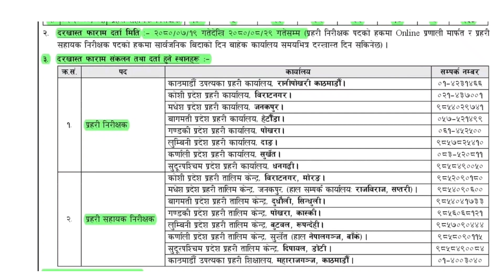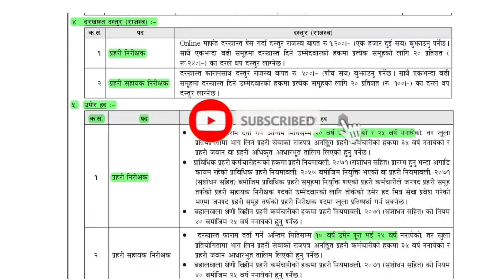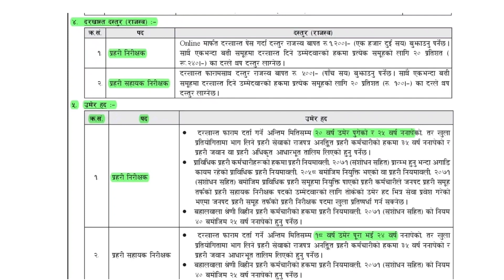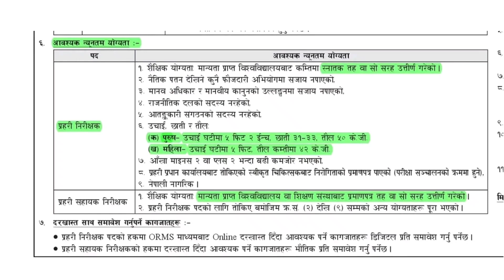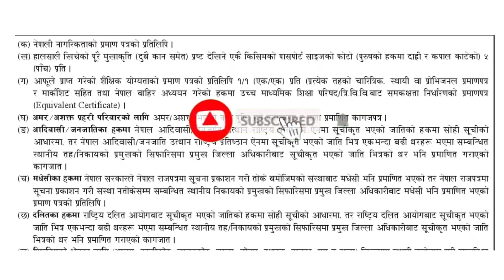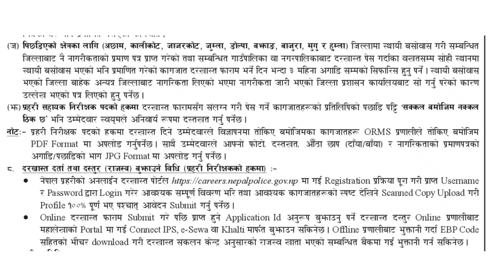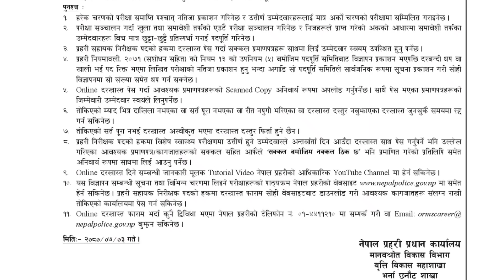नेपाल प्रहरी Asi र inspector मा जागिर खाने अवसर || Asi&inspector new vacancy 2080 || asi &ins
नमस्कार 🙏🙏🙏
खास गरि हामीले यस youtube channel मा नेपाल प्रहरी , नेपाल आर्मी , ससस्त्र प्रहरी बल ,रास्ट्रियअनुसन्धान बिभाग , लोक सेवाको तयारी र इन्डियन आर्मीको लागि,भर्ना सम्बन्धि तयारीहरु ल्याउने छाै र सेयर बजार सम्बन्धित विषयलाई नि जोड्ने छाै भन्दै जानाकारी गराउदै यस channel लाई Like,share,comment & subscribe गर्न नभुन्नु भन्न चाहन्छाै ।